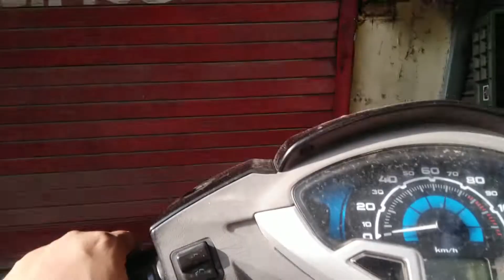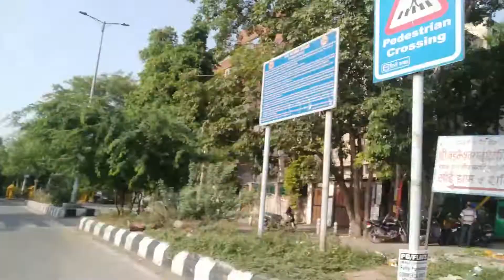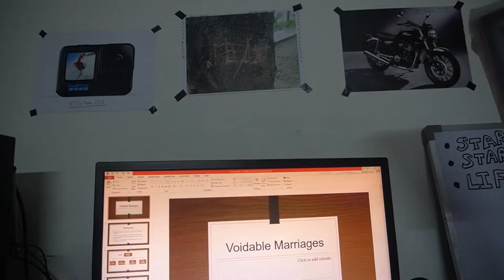Bus wale ne Life Risk Kar di 😡